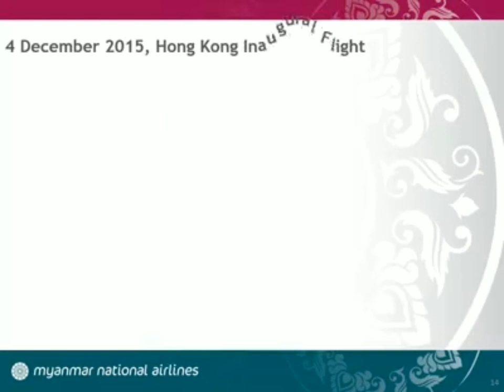မြန်မာ့လေကြောင်းလိုင်း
နိုင်ငံပိုင် လေကြောင်းလိုင်းတွေ၊ နိုင်ငံပိုင် ခရီးသွားလုပ်ငန်းတွေကို Support လုပ်ချင်တဲ့ ရည်ရွယ်ချက်နဲ့ ရေးသားထားတဲ့ သီချင်လေးဖြစ်ပါတယ်။
ဘယ်အစိုးရပဲတက်တက် ကိုယ့်နိုင်ငံပိုင် လေးကြောင်းလိုင်းဆိုတာရှိသင့်တယ်၊ ရေးတဲ့အခါမှာလဲ လေကြောင်းလိုင်း နှစ်ပတ်လည်တိုင်းလဲဖွင့်လို့ရအောင်၊ လေကြောင်းလိုင်းကိုလဲ ကြော်ညှာသလိုဖြစ်အောင်ရေးပေးထားတဲ့သီချင်းလေးဖြစ်ပါတယ်။